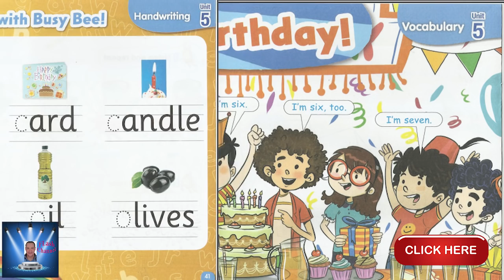FLASH CONNECT ( 5 ) كونكت أولى ابتدائى مراجعه نهائيه عربى - لغات مع التدريب على اسئلة الامتحان